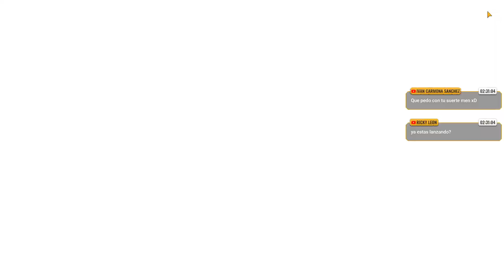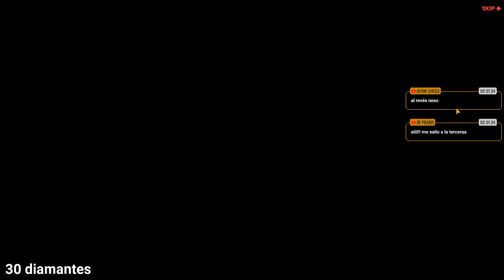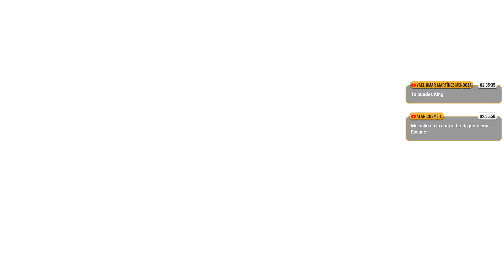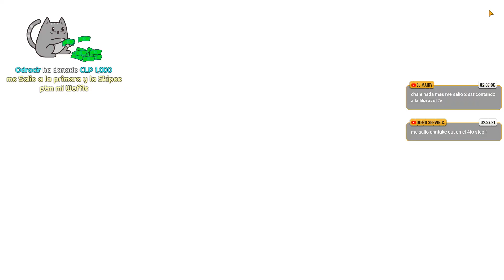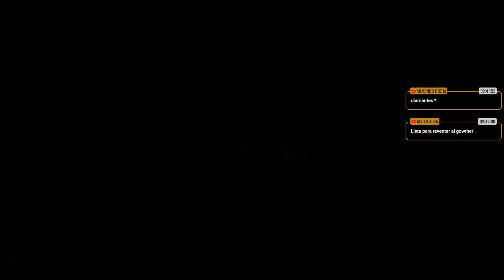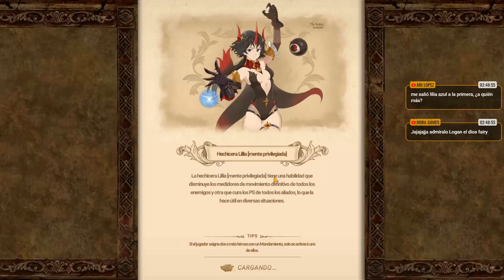NUEVA LILIA AZUL FULL LV80 MAX, AFINIDAD MAX, FULL DESPERTAR, ACTIVAR PASIVA - 7DS: GRAND CROSS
¡BANNER LILIA SSR "AZUL" SUMMONS! En este video obtenemos a LILIA AZUL SSR y le subimos al máximo en sus estadísticas principales: Full Despertar y Level 80 máximo. Usando diversos materiales tipo guía en este nuevo STEP UP que llegó como un evento al juego.

👧🏻 Beneficios: Cuando te conviertas en miembro:
🔹 Tendrás un insignia del canal en cada comentario

(Los beneficios dependen del rango del miembro)

🔸 N° de Cuenta: 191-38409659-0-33 (ahorro)